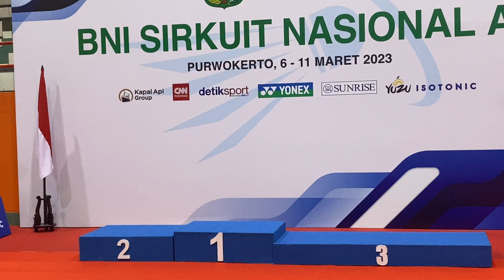Podium Sirnas Jateng 2023 (Ganda Remaja Putra)